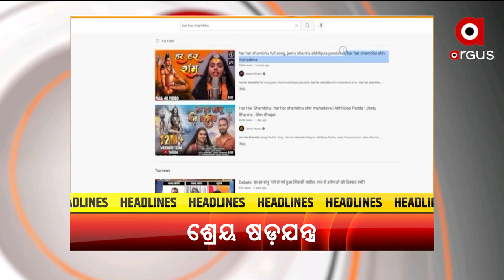Headlines @ 7 Pm | 6 August 2022 | Argus News